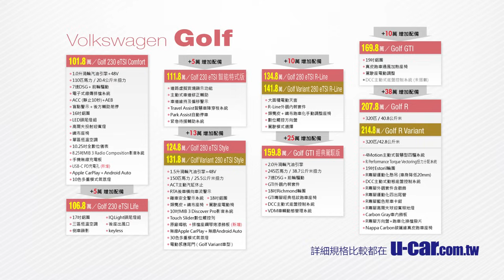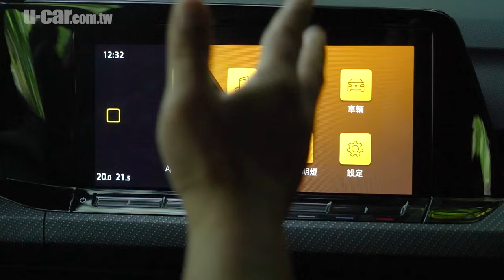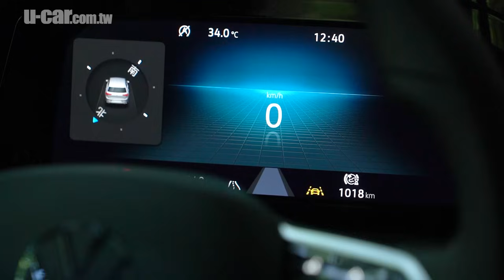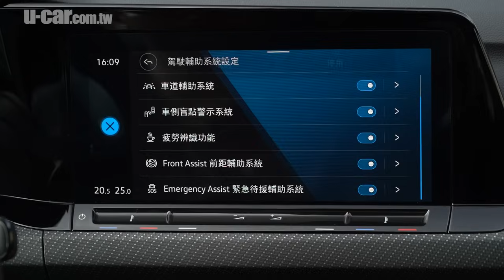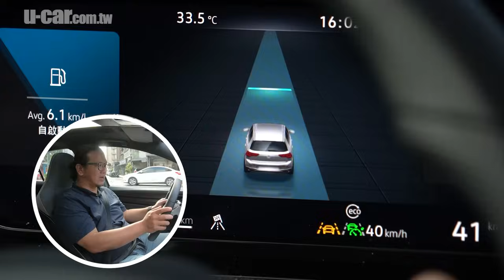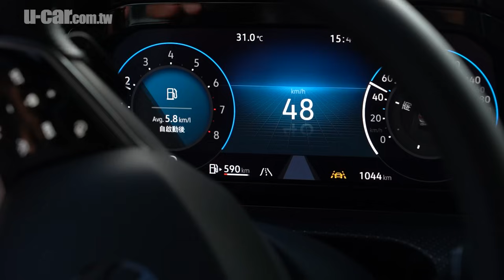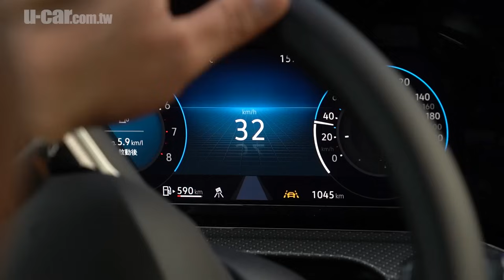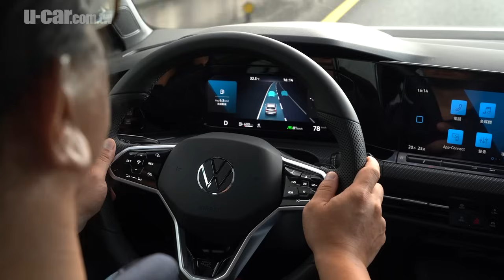VW Golf 280 eTSI R-Line試駕：即使導入科技配備，仍不忘德系血統對駕馭樂趣的堅持！｜Travel Assist整合ACC上路實測｜U-CAR 新車試駕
即將邁入50周年的Golf車系，已是Volkswagen品牌最具代表性的車款之一。這次試駕的Golf 280 eTSI R-Line導入許多先進主被動安全配備，Toby也將在本集與觀眾分享它的產品魅力。

相關文章：
Volkswagen第8代Golf 280 eTSI R-Line試駕
操控安全篇：

性能魅力各有所長─Volkswagen Golf GTI經典駕馭版與R特式版試駕

講解：Toby
攝影/剪輯：Kenny